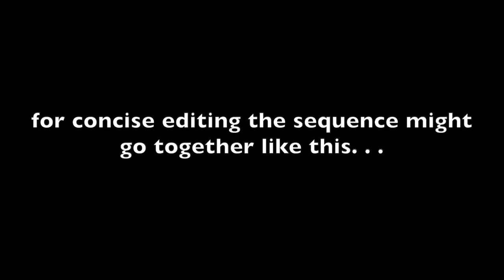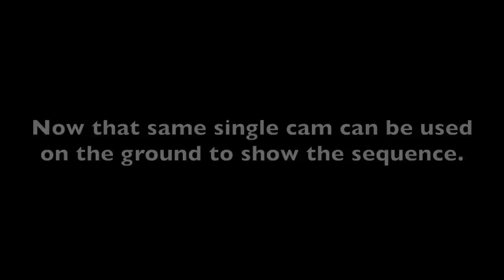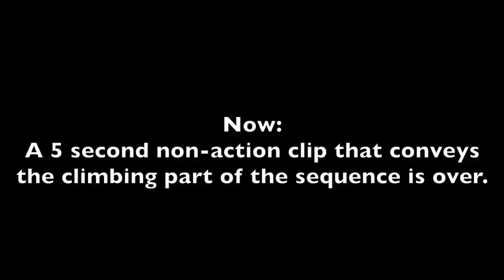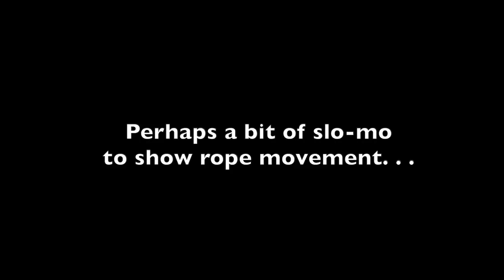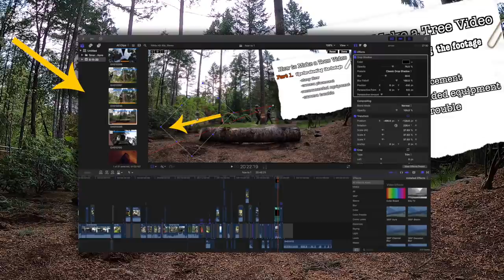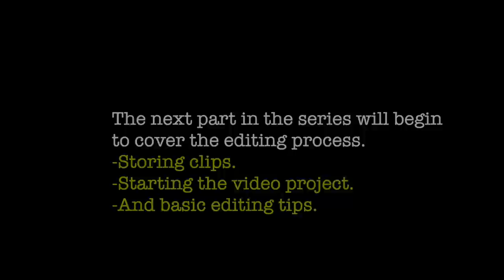Make a Good Work Video with only ONE CAMERA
Pt. 1. Tips for shooting footage.
-Story Flow
-Camera Placement
-Recommended Equipment
-Camera Trouble